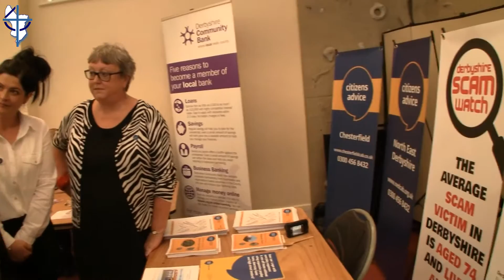Archbishop Justin Welby's Visit to Derbyshire (Part 2 - Danesmoor)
The archbishop visits the St. Barnabas Centre in Danesmoor near Clay Cross to find out about the work of various local community and social action groups. He has lunch from a mobile soup kitchen.